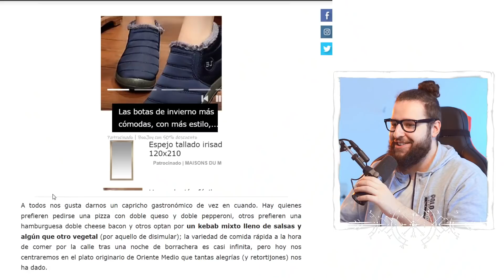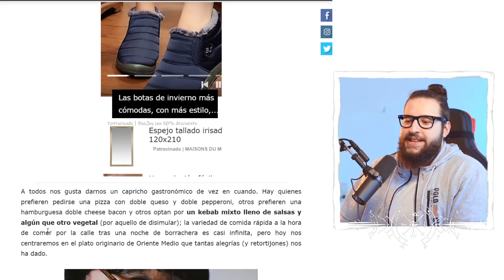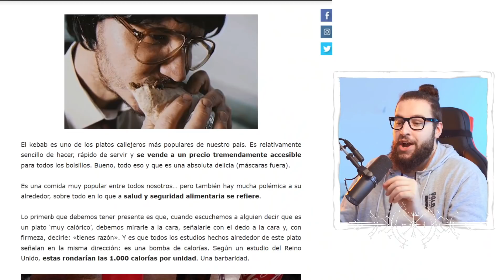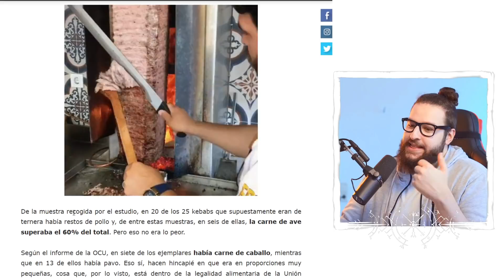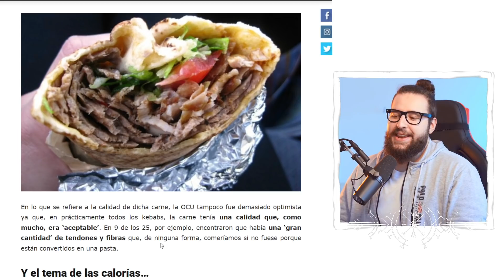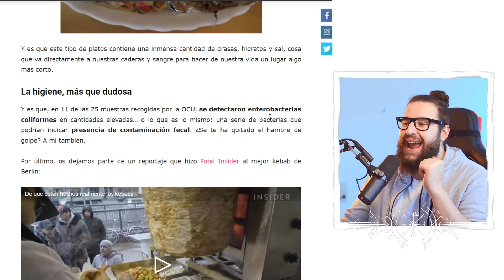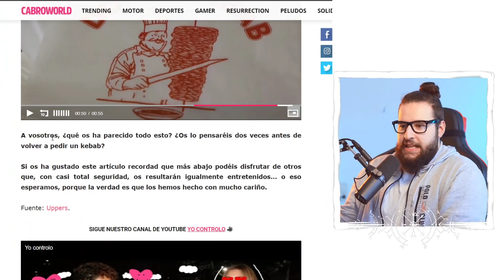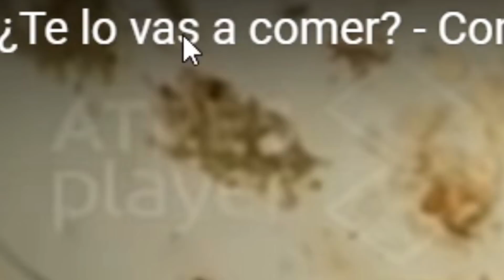NO TE COMAS ESTO SIN ANTES VER ESTE VIDEO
La comida rápida puede ser más peligrosa de lo que pensamos, si no me crees... Mírate este video...